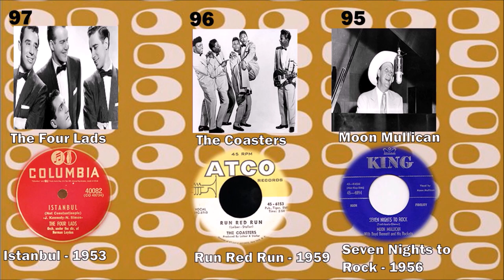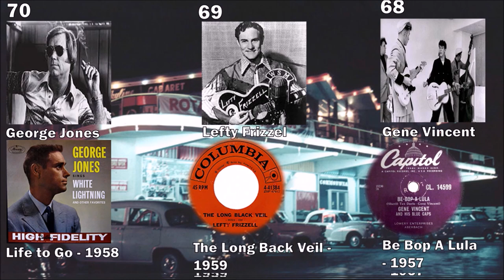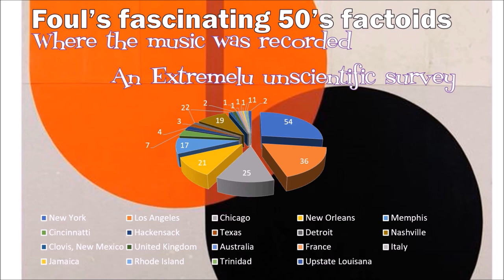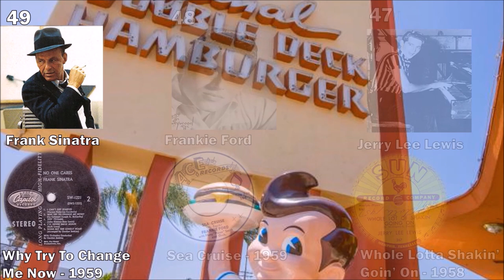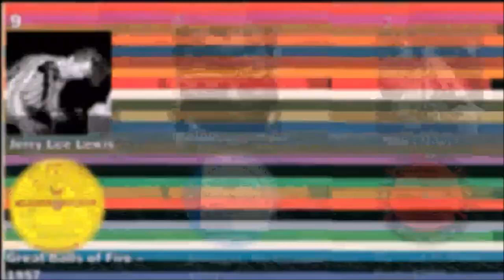The Righteous Bojambo #60 - Hipsters, Flipsters & Finger Poppin' Daddies, Knock Me Your Lobes! Pt 2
After the social, technological, cultural and musical revolution of the 1940's, the 50's hit like an Atom Bomb - all the music that was underground went above ground, old forms struggled to keep up and the youth music's - Rock and Roll, Rockabilly, R&B and to some extent Jazz blazed ahead, making pop seem staid and ancient.  This is part 2 of the 200 essential (IMO) recordings of the decade that wrote rules yet to be unwritten. Your wig will be flipped, your whiskers will be frisked because this wax is never on the crummy, chummy.